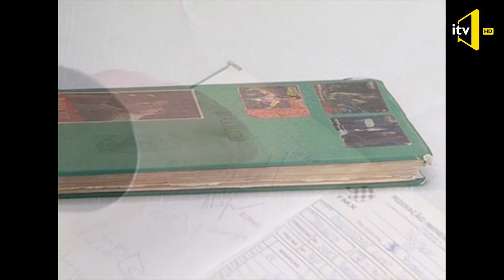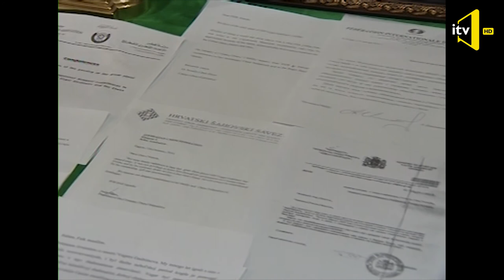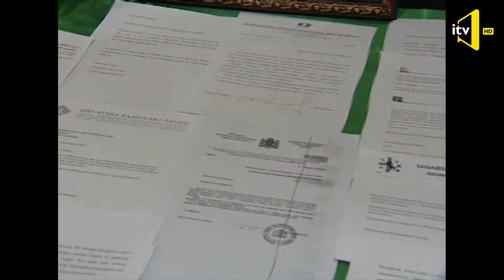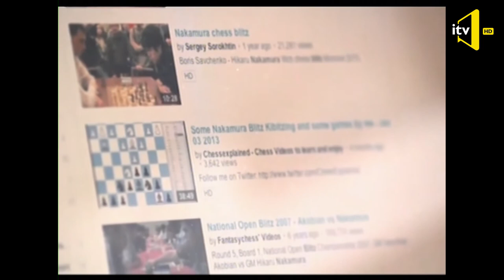Son gediş - Vüqar Həşimov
"Dünyada 10 şahmatçıdan biri idi", ən əsası qalib gəldikdə rəqibinə sevincini bildirmirdi, səbəb isə qarşısındakını incitməmək idi.
Bu xarakterə malik Vüqar Həşimov 24 iyul Azərbaycanımıza göz açdı, baxmayaraq "Son gediş"i çox tez oldu.